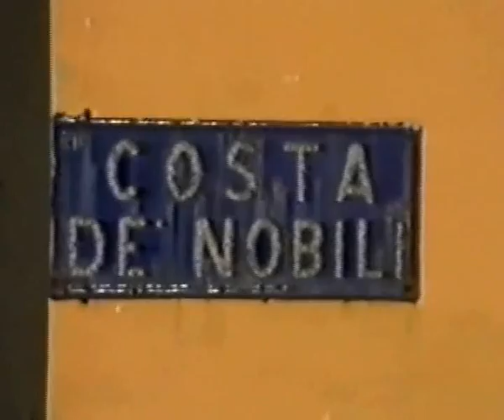Passeggiata in campagna by Costante Bonvini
1990. for remember.